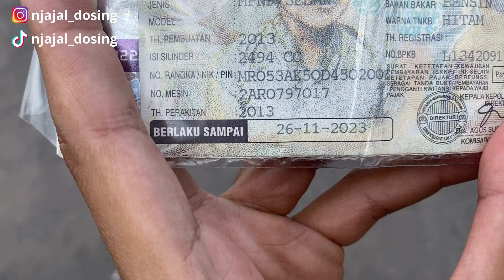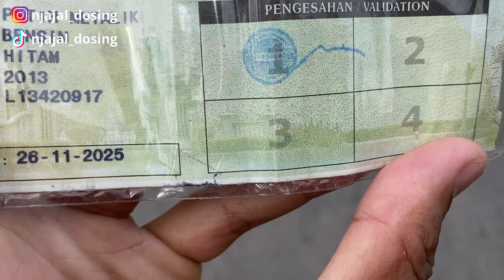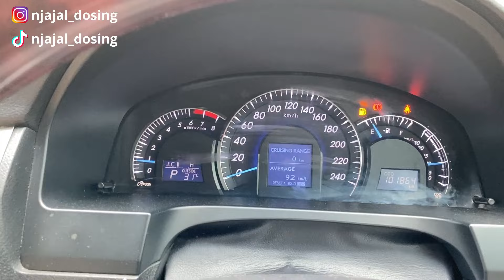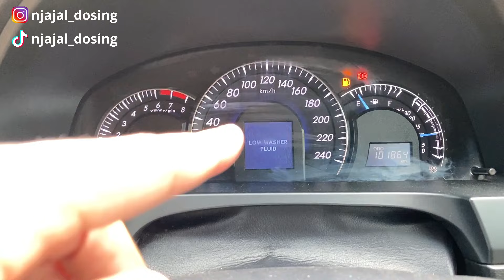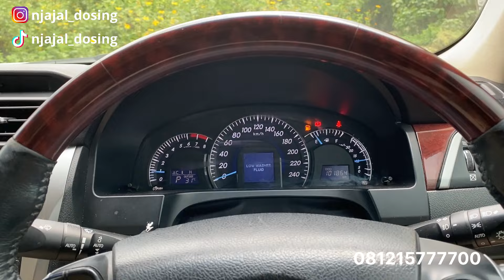DIJUAL TOYOTA CAMRY V 2013 , MOBIL MEWAH HARGA MURAH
Info lengkap kondisi unit , pajak , harga , dan nomor hp ada dalam video
Lokasi Yogyakarta